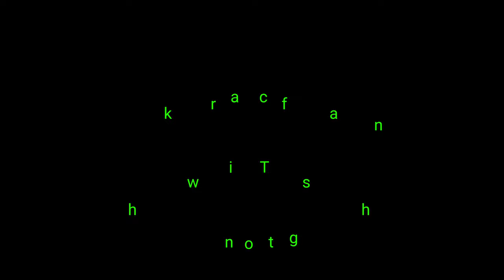kulungan para 120 heads na manok part 4